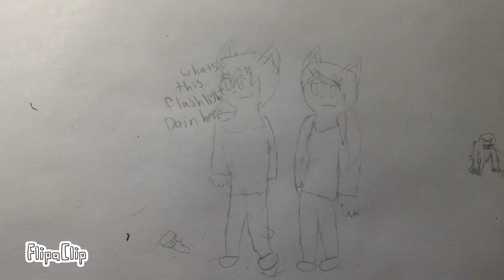The creature from the woods